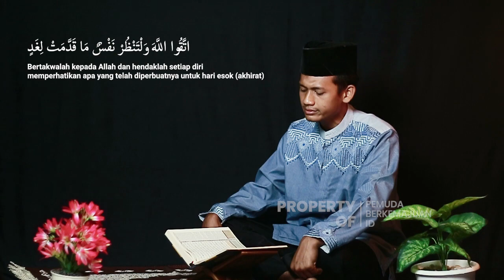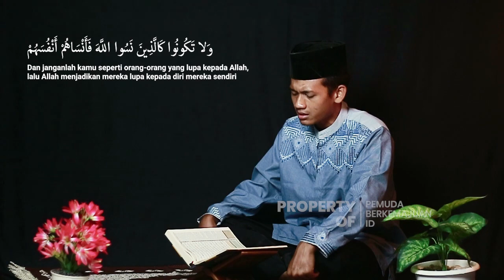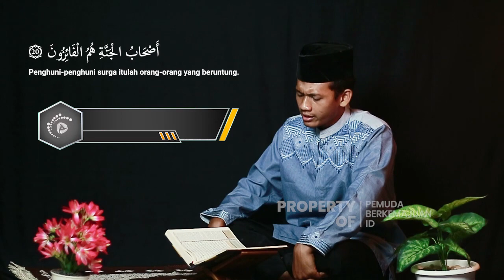TILAWAH SURAH AL HASYR - HANNAN RIZQI ZAIN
Lantunan Ayat Suci AL Quran Surah Al Hasyr ayat 18-20 oleh sdr. Hannan Rizqi Zain
Untuk mensupport Kegiatan Pengembangan Dakwah Media Youtube Pemuda Berkemajuan Id, donasi bisa disalurkan melalui :
Rekening BRI (kode bank : 002)
Nomor Rekening 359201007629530 a.n Muhammad Ali Nugroho

Kerjasama Live Pengajian / Live Kegiatan dan Record Murotal
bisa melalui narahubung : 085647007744